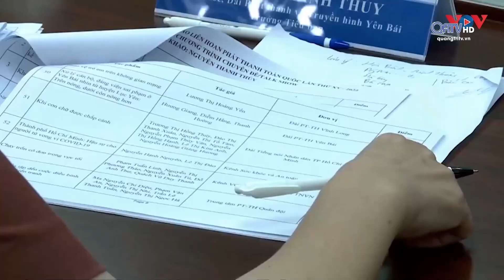DẤU ẤN ĐÀI PTTH QUẢNG TRỊ TẠI LIÊN HOAN PHÁT THANH TOÀN QUỐC LẦN THỨ XV – NĂM 2022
Liên hoan Phát thanh toàn quốc lần thứ XV có 63 Đài Phát thanh - Truyền hình các tỉnh, thành phố, cùng các đơn vị trực thuộc Đài TNVN, các đơn vị phát thanh Công an, Quân đội tham gia. Liên hoan Phát thanh toàn quốc lần thứ XV đã khép lại với nhiều cảm xúc và để lại nhiều ấn tượng tốt đẹp trong lòng khán thính giả và công chúng về những người làm phát thanh. Tại Liên hoan, qua những tác phẩm của các tác giả Đài PTTH Quảng Trị đã thể hiện những phương thức sản xuất mới, những cách làm Phát thanh hiện đại.